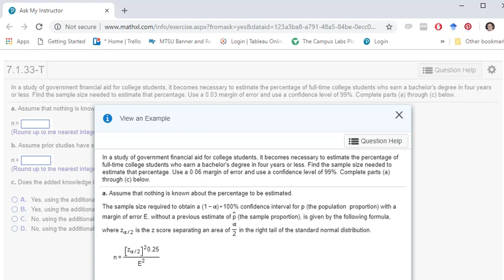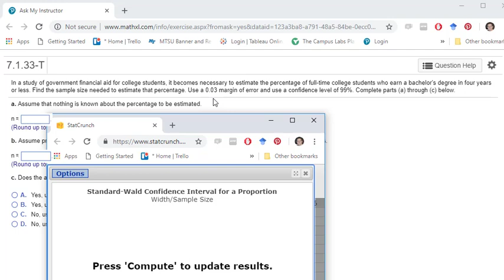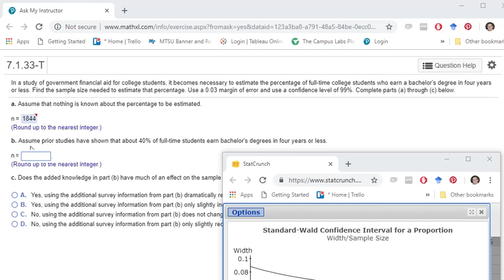7.1.33T Sample Size needed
How to use StatCrunch to find the sample size needed for a one sample proportion for Triolas text in MyStatLab/MyMathLab